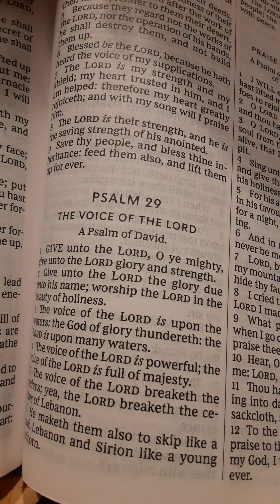The AMAZING Sign in My Dream! Glory to God!